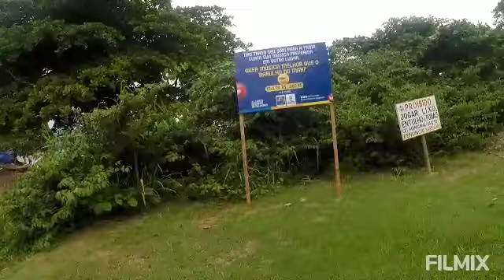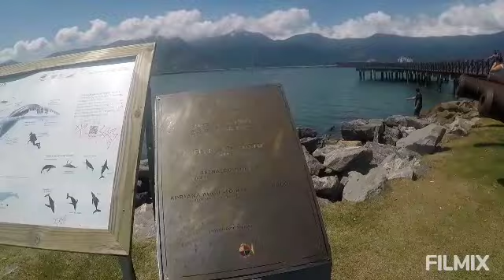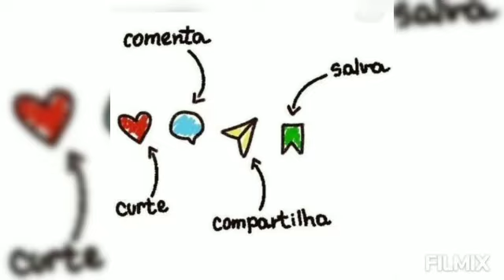Minha chegada no centro e mais um encontro em São Sebastião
047.3024. No dia  da chegada no centro de São Sebastião  encontrei um casal amigo, de Criciúma,  SC, mundo de viajantes